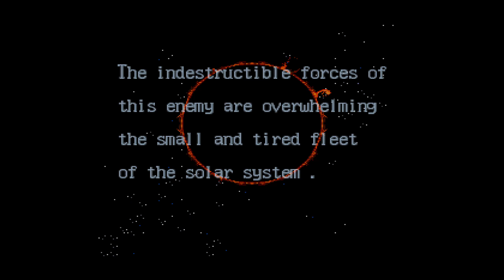MiSTer FPGA - Axelay (アクスレイ) / SNES (Super Famicom)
1 credit to 4th stage. First try after practice run.
SNES Core 8-24-19 - Axelay (アクスレイ)
Filter: gaussian_sharp_NN_05 (*MISTAKE!* - Don't use NN filters in vertical scrolling games!)
Settings: Integer Scaled to 1080p / HDMI to Datapath e1s.

Thx slomo310 from Discord for suggesting this one.

|:=-Timestamps-=:|
00:00:00 - Settings
00:00:27 - Intro / Title
00:02:51 - Gameplay

= CONTRIBUTE =

= INFORM =

(go to the rules-faq-roles channel for info on how to see the MiSTer channels in there, etc)

= BUILD =